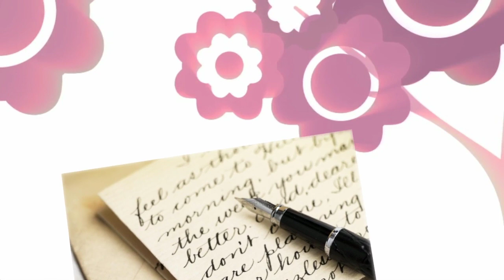Aplicacion Romantica [ANDROID] Frases para Enamorar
Encuentra frases para enamorar, frases cortas de amor y piropos de amor. Utiliza estos recursos para conquistar a una chica. Dedica mensajes de amor y frases romanticas.